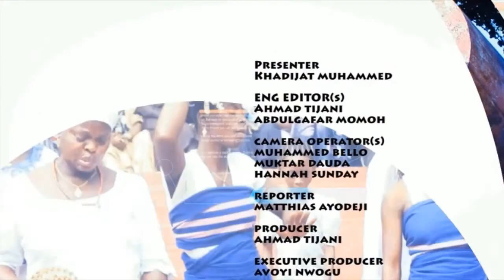KOGI IN FOCUS EDITION 32, 2020 SPECIAL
KOGI STATE GOVERNOR YAHAYA BELLO SUPREME COURT VICTORY CELEBRATION - THE HIGHLIGHTS